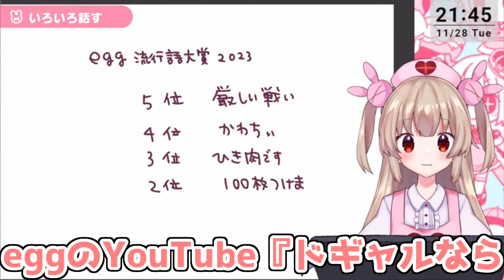【まとめ】名取さなのドリトライまとめ【名取さな/切り抜き】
ただの切り抜きじゃｎ...ただの切り抜きです

「ド原作」
【ドリトライ】